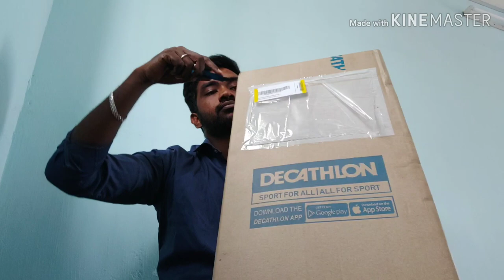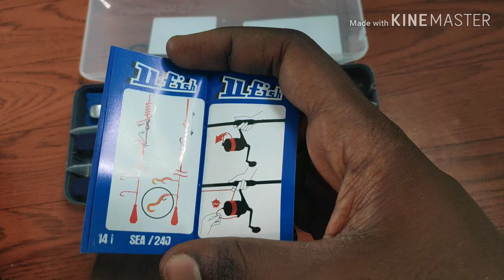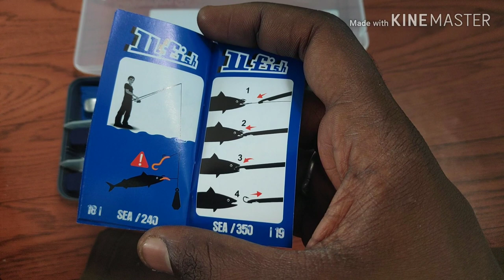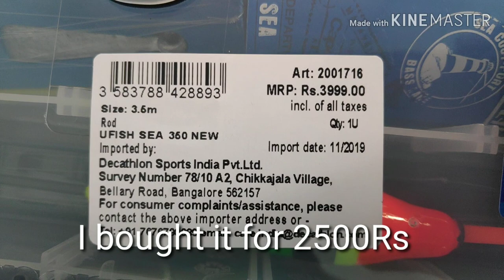Caperlan UFISH SEA 350 fishing rod combo unboxing and review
Just search it.
Thanks for your support and Kindly leave your comment or Directly Message me in these ID eagerly waiting for your messages and suggestions . Once again thank you😊🙏.